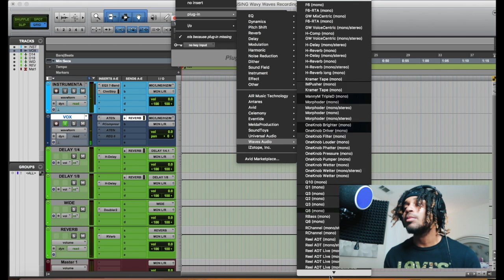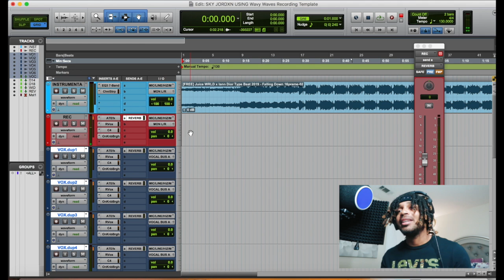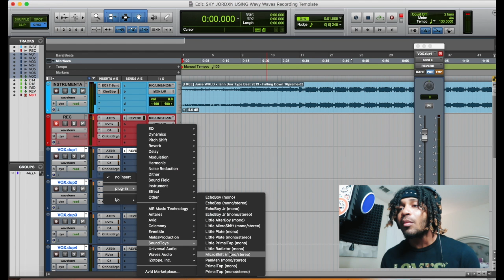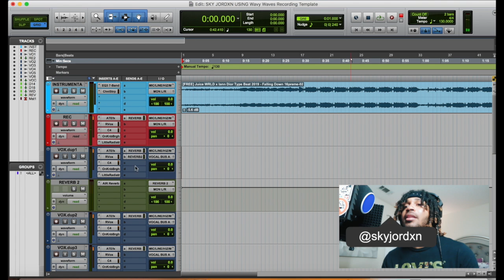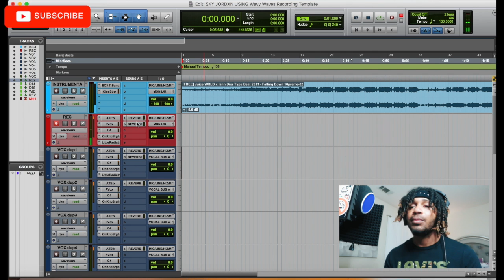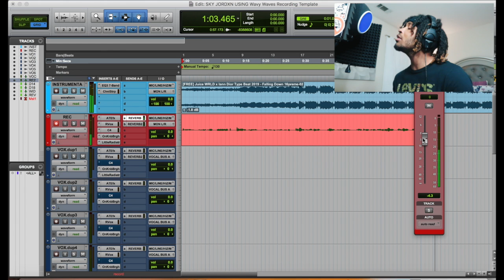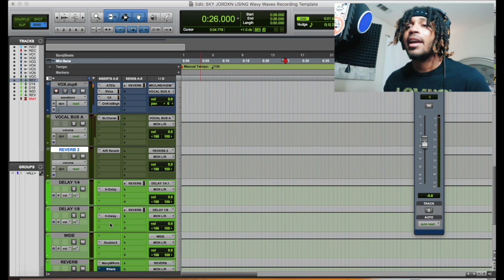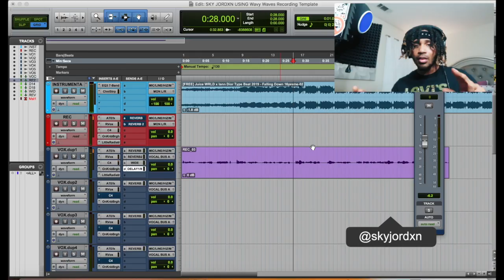How To Use A Pro Tools Template | Wavy Wayne Template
people have been asking me to do a video on how I would record with the Wavy Wayne Tory Lanez Template. I added some minor adjustments because of plugins I didnt have to show you how you can take any template and make it your own. Don't look to use recording templates as mixing templates you'll be disappointed every time. Focus on getting the tracking process as the best it can be.

snapchat 👻 - yellaboydb

Gear Used

Monoprice Microphone Isolation Shield

Neewer Ring Light

Neewer Heavy Duty Mic Stand

Camera Used Canon PowerShot SX740

UAD Plugins
SoundToys
Celemony ( Melodyne )
Antares Autotune EFX +
Adobe Photoshop